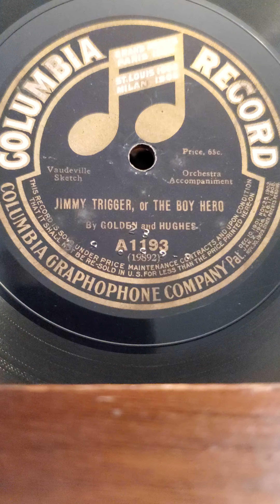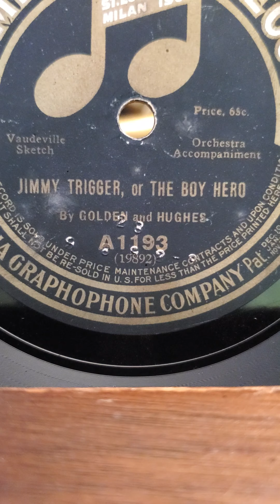Jimmy trigger, or The Boy Hero - Golden and Hughes Columbia Records #1193